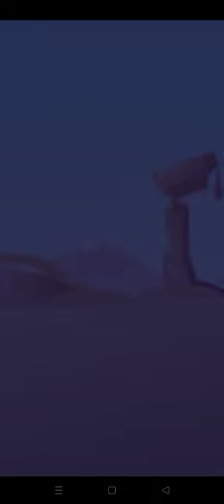Candy Crush level 1612 complete## shorts